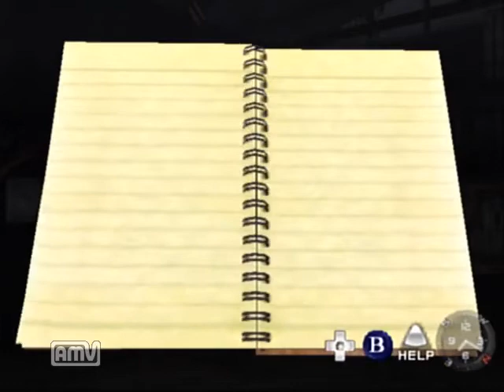【ドリキャス実況】シェンムー part21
原崎が可愛い件について→なお、